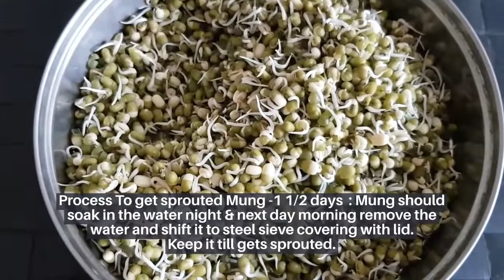Green lentils -Mung Bean Vegetable Recipe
Tasty Mung Bean Usal, you can enjoy with Hot Roti.

Ingredients:

Main Ingredient: 1 Cup Mung Beans

Process To get sprouted Mung -1 1/2 days: Mung should soak in the water night & next day morning remove the water and shift it to steel sieve covering with lid. Keep it till gets sprouted.

Ingredients 1: Sprouted Mung, 1/2 cup finely chopped Onions, 1/4 cup freshly grated Coconut, 1/4 cup finely chopped Tomatoes, 3/4 tablespoon Chat Masala, 1/2 cup freshly chopped Coriander leaves.

Ingredients 2: 1 tablespoon Jaggery, 1 1/2 tablespoon Mustard seeds, 1 tablespoon red chili powder, pinch of Asafetida, 2 1/2 tablespoon Oil, Salt to taste, 1 tablespoon Turmeric powder, 2 tablespoon crushed Ginger & Garlic, 1 tablespoon each Cumin & Coriander powder or Goda Masala or any vegetable spice

Direction:

• Add Oil in a Pan or Kadai.
• Once Oil is heated add Mustard seeds.
• Add Turmeric powder.
• Add Asafetida.
• Add finely chopped Onions.
• Fry chopped Onions and spices.
• Add freshly grated Coconut & Fry for a while and cook for some time.
• Add half portion of crushed Ginger & Garlic.
• Mix crushed Ginger & garlic.
• Add chopped Tomatoes and mix.
• Add red chili powder and mix well and cook for some time.
• Add Sprouted Mung, you can cook  it prior, in pressure cooker as per choice for softness and mix well.
• Cook it for some time.
• Add some portion of crushed Ginger & garlic and mix.
• Add Cumin & Coriander powder or Goda Masala.
• Mix all spices well.
• Put the Lid and cook, if you have already cooked Mung separately, then avoid this step.
• Remove the lid once it is cooked.
• Add water as per required consistency.
• Add Jaggery.
• Add Salt to taste.
• Mix well and let Jaggery dissolve.
• Add remaining portion of crushed Ginger & Garlic.
• Add some portion of Coriander leaves.
• Add some portion of Chat Masala.
• Put the lid and cook it for some time.
• Remove the lid and add remaining portion of Chat Masala.

You will get nice aroma of spices.

Mung Usal is ready. Garnish with Coriander leaves

It is very tasty & can enjoy with hot Roti.